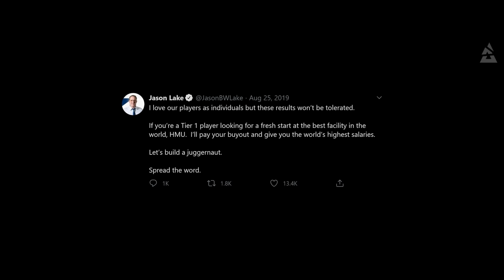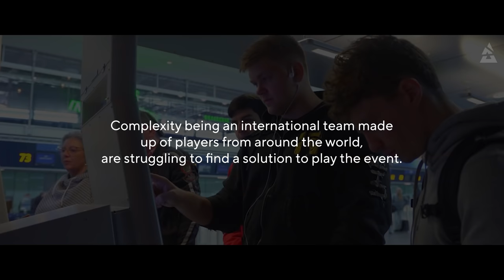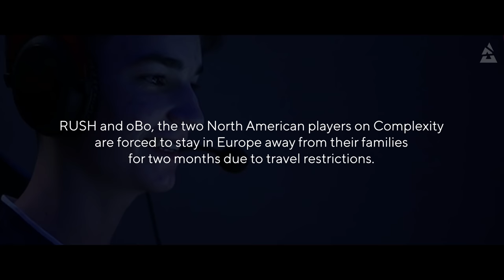Complexity: Shooting Stars | From Underdogs to BLAST Premier Spring Series Champions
From being massive underdogs at the BLAST Premier Spring Series to the CHAMPIONS of BLAST Premier Spring Finals! This is the CS:GO juggernaut that Jason Lake wanted!

This is BLAST Premier, the YouTube channel dedicated to bringing you the very best in competitive CSGO.